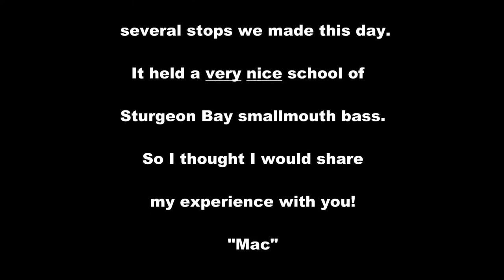Sturgeon Bay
Smallmouth Spawning Area